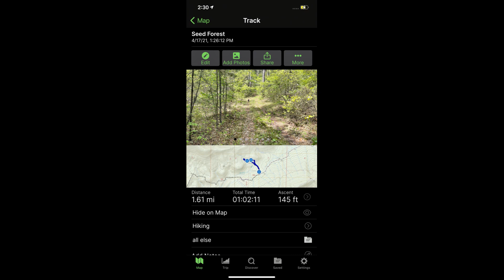Seed Forest Falls, Ouchitas (near Danville)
Seed Forest Falls, located in the Ouchitas near Potato Mountain a few miles west of Danville, is yet another that we revisited on this trip. This one has at least three good sized drops to it, with the bottom one then channeling through a pretty neat (although a bit spooky) gorge that the water has carved out over the course of time.

With the three falls at Kirkwood, the Mitchell Branch stops, Sinco Gorge Falls and this one, you could knock out several falls in a row. The dirt / gravel road that is CR-519 is the main connector for them, and any 2WD vehicle could drive around between the all. It's probably only a 10 miles or so drive from Kirkwood to Sinco, and all are short stops.

This one is the hardest of them all though, but it still only took us around an hour to do a little over a mile and a half. A lot of that is on an old jeep/logging road which is pretty easy. That's getting a little overgrown, but if you have a serious ride, you could make it maybe a half mile or so before parking up.  It is also part bushwhack, but even that wasn't too bad as far as we've experienced. The hardest part by far is getting to the bottom of the bottom fall!

I was first inspired to visit this area last year after reading all about it on one of Rick's Blogs. We came on Hiking Day, but alas, pretty much everywhere was running very dry. It hadn't rained in quite a while then, but with so many places to see, I figured we'd go check them out and come back another day if they warranted it. Well, it sure did, and you can read all about this area on Rick's Blog here:

Of the places we'd visited today, this one was running the lowest. Rick's track in his blog brings you in lower than we had on our first trip - which is how I noticed the several drops that Seed Forest is. There are at least three, maybe more, but with the water still being so low and slow, we saved the up hill exploring for a trip when there's more water to see.

Getting to the top of the three drops in this clip is pretty easy. It''s a short and steep scramble to the bottom of the middle and upper. To get to the bottom of the lower one, you'll have to wander down stream till you find a spot you're comfortable with climbing down, and then walk (or wade) back up the creek in the channel.

All pictures and video clips are taken using my iPhone and my right hand, and often my left hand holding the dog leash...apologies for picture wobbles!

Getting to the parking spot is pretty easy, google maps will take your right to it. Cell phone signal is poor at best in this area, so keep that in mind before you go, and download any digital maps you may need in advance.

If you visit these places, please recreate safely and responsibly. Leave no trace and packmoreout

Cell Signal (AT&T): Mostly not.

Kid Friendly: This one wouldn't be for younger ones, but always be mindful of small children.

Overall Trail Difficulty: Easy, with occasional smaller obstacles to work around.

Parking GPS Location:
35.02658, -93.61346
Seed Forest Falls GPS Location:
35.03180, -93.62040

**Leeds is mostly kept on leash until we find water he can play in. If he sees or senses deer he'll chase. Water trumps everything for him though. This respects the "Leave no Trace" principles, please do likewise. We adventure often, and he is very well trained now (and patient with me) with regard to climbs and scrambles. Know the limits of your dog, and your ability to handle it if you elect to take it.